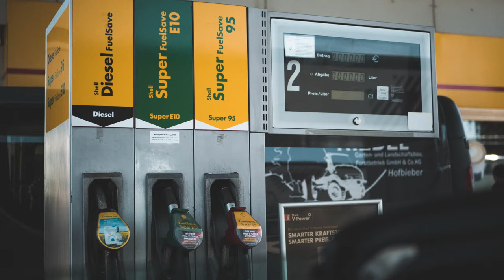Saving tips for freelance artists with Francis Chouler: The Creators Guide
Actor and Entrepreneur, Francis Chouler, takes you through the basics of managing an erratic income and how freelancers can develop the habits required to save.

In this episode, Francis shares how he was able to save up an emergency fund that covers 6 months of his basic living expenses, and how to know when you're making enough money to go for a holiday or take an artist residency overseas. It's important to note that Francis Chouler is not a financial advisor and is merely sharing the tips he's learned in his 15-year career.

The Creators Guide by THAT Network is a practical guide to doing business in the creative industries in South Africa. Released every 2nd Tuesday.

THAT Network is an agency styled Network which bridges the gap between the creative community and clients who need their services. We offer support services to artists, development opportunities to creatives who need it and facilitate relationships between client and creative to make sure project goals are met and fair business practice.